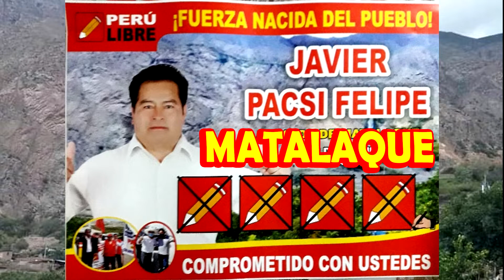MOQUEGUA MATALAQUE JAVIER PACSI FELIPE MARCA EL LAPIZ PERU LIBRE